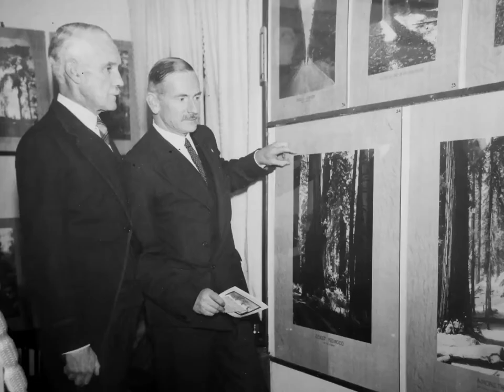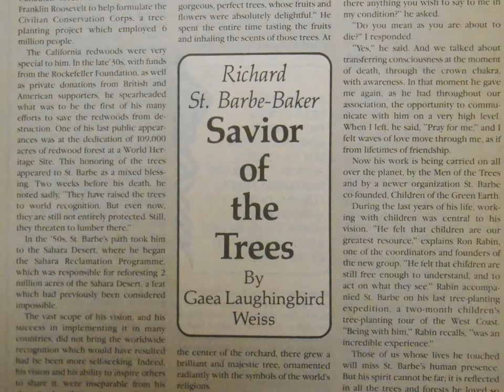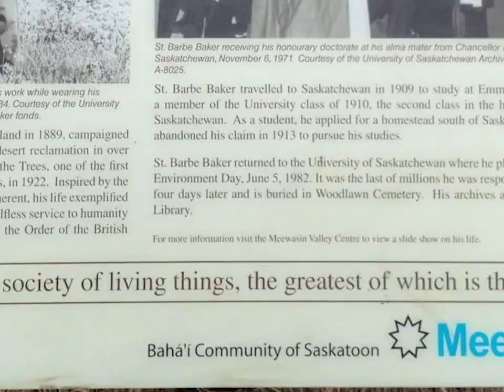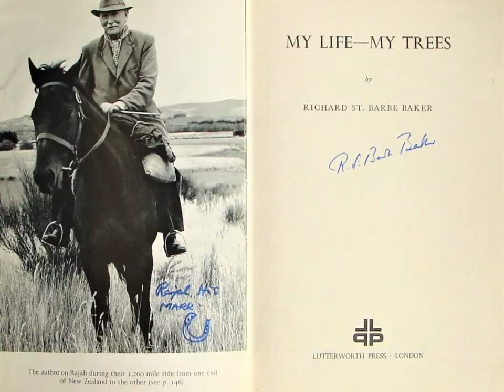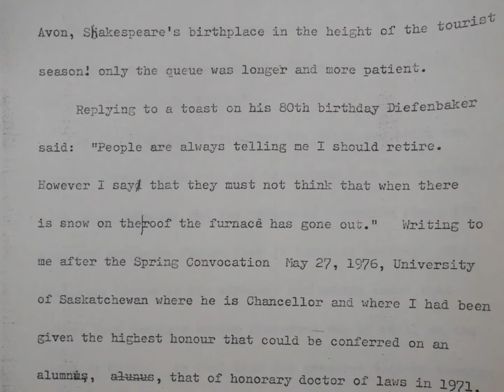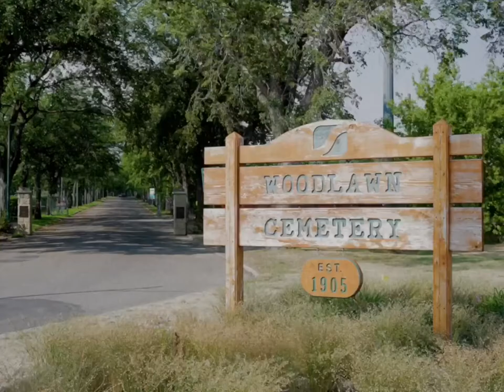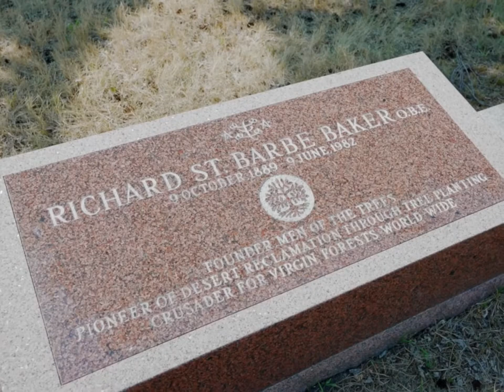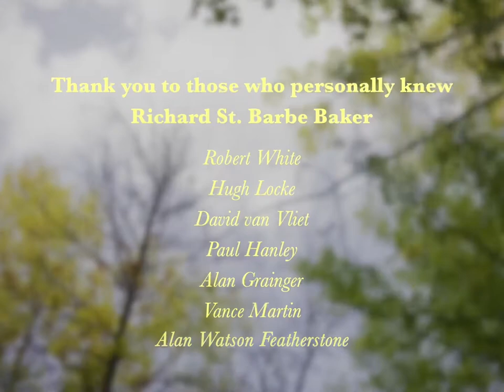The Legacy of Saskatoon's Secret Forest Heritage Documentary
Inspiring Environmental Action: Ordinary People Doing the Extraordinary. A 326-acre afforestation area, planted as a man-made forest on the prairies, in Saskatoon, Saskatchewan, Canada was named after Richard St Barbe Baker, aka Man of the Trees. Celebrate this Jubilee celebration 50 years after he received his honorary doctorate at the University of Saskatchewan.

A companion curriculum describes his holistic world view & his daring life of action on behalf of the earth.  Richard St. Baker Afforestation Area Stories – Histoires de la zone de boisement de Richard St. Barbe Baker.

1;34 Traditional Land Treaty Acknowledgements and Prayers
Kevin Wesaquate Poet, painter, welder, spoken word artist & founder of the Indigenous Poet's Society. Originally from Piapot First Nation
5:18 Farah Haji, Saskatoon Baha'i Community: Appreciation and Prayer

Greetings
10:26 Her Majesty the Queen, & HRH the Prince of Wales
11:40 His Worship, Charlie Clark, Mayor of the City of Saskatoon, SK, CA
13:40 Hilary Gough, City Councillor, Saskatoon,
14:11 David Kirton, City Councillor, Saskatoon
17:03 Andrea Lafond, CEO, Meewasin
Special Thanks To:
-Forest History Society, Durham, NC
-West End Local History Society, UK
-University of Saskatchewan Archives and Special Collections     MG 71 Richard St. Barbe Baker Fonds and MG 513 Christopher Chapman Fonds
-Jeffrey O'Brien, City of Saskatoon archivist
-Ken Dahl, assistant City of Saskatoon archivist.

This programme is a collaboration of conservationists from Australia, Switzerland, Scotland, Britain, Canada & USA who were inspired by St Barbe and who became conservation leaders in their own right.

15 Minute Heritage Documentary Legacy of Saskatoon's Secret Forest begins at 30:00
Featuring

33:06, 36:35, 37:12, 39:06, 39:51 Richard St. Barbe Baker from the Christopher Chapman Footage

36:52, 40:26, 41:02, 41:52 Robert White, Saskatoon BSA, MES (Env. St.) Recipient of the first Men of the Trees Prize at the University of Saskatchewan.

32:16, 33:42, 39:36 Paul Hanley, HawaiiAuthor of the biography Man of the Trees: Richard St. Barbe Baker; The First Global Conservationist & four other books, and more than 1500 articles on the environment, agriculture, and the future of civilization.

20:28, 37:44, 51:56 Alan Watson-Featherstone, ScotlandBA Honours Inspirational speaker &  founder of the conservation charity Trees for Life, recipient Schumacher Award, Glenfiddich Spirit of Scotland Award and RSPB Outstanding Contribution Award.

24:07, 55:55 Leona Graham, Scotland BA/MA Findhorn Community. World Wilderness congresses, and Director CCF/Cheetah Conservation International Conservation Program Director associated with WILD

22:29, 36:40, 57:17 Vance Martin, Colorado, USABA English/forestry wildlife management. President WILD Foundation, co-founder and President of Wilderness Foundation Global (based in South Africa), & Founder Co-chair of the Wilderness Specialist Group (part of the World Commission on Protected Areas, within the International Union for the Conservation of Nature).

25:28 49:33 Scott Poynton, Switzerland MSc Forestry. Founded The Forest Trust, through which major global wood supply companies made historic commitments to zero deforestation. Founder & leader of The Pond Foundation, offering a Carbon Zero program aimed at changing how the world acts on climate change.

25:39, 32:36.33:30 Dr. Alan Grainger, England BSc, DPhil. Researcher & Senior Lecturer in Global Environmental Change and Policy, University of Leeds, U.K

34:29, 39:19. 41:26, Hugh Locke, New YorkB.EnvST. President of the Smallholder Farmers Alliance in Haiti & President of the U.S.-based Impact Farming Foundation

38:00, 40:46, David van Vliet, Manitoba, CABA, MEDes, PhD. Associate Professor, Department of City Planning, University of Manitoba, CA

1:01:44 Dr. Camilla Allen, EnglandPhD University Sheffield, England.  Thesis written on Richard St. Barbe Baker & his lifetime achievements globally.

47:17 Tony Rinaudo, Australia BSc AM. Agronomist, Senior Climate Advisor World Vision, Forest Maker, Famine Fighter. Co-developer Farmer Managed Natural Regeneration (or FMNR)

In 2022 The Friends of the Saskatoon Afforestation Areas are having 50 anniversary celebrations all year for the two afforestation areas in Saskatoon - the 326 acre Richard St. Barbe Baker Afforestation Area & the 148 acre George Genereux Urban Regional Park. Join the Challenge

Richard St. Barbe Baker Afforestation Area
 George Genereux Park